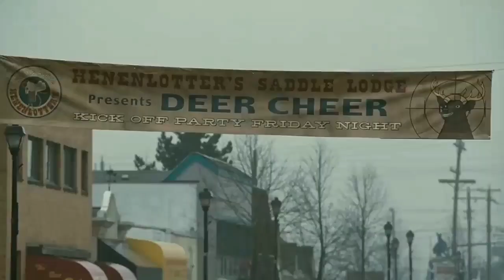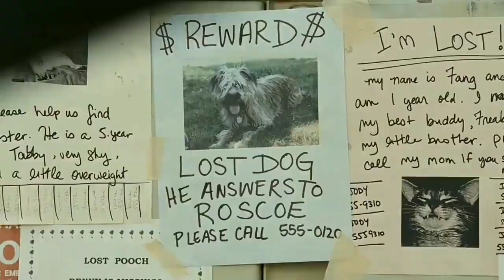Slither Film/Movie Explained In Hindi/Urdu